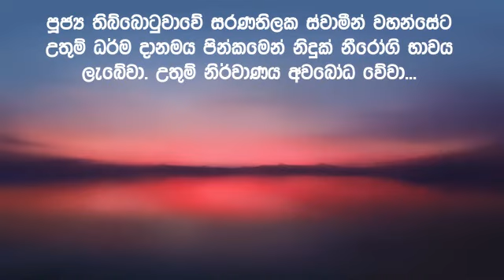සදහම් දැනුමට අත්වැල 86 | පුජ්‍ය තිබ්බොටුවාවේ සරණතිලක ස්වාමීන් වහන්සේ